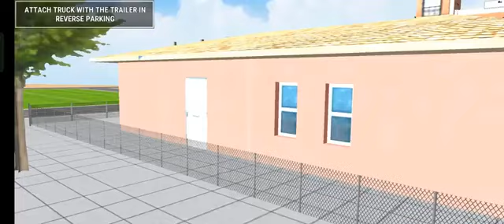Long Trailer Truck Transporter Excavator | Construction Vehicles Delivery | Mobile Mastery Gaming